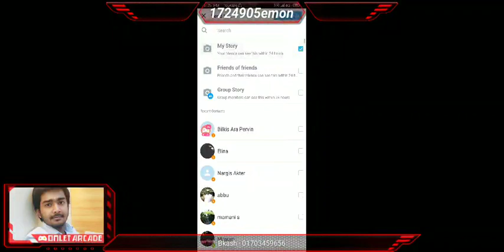Call of duty mobile rush game play| suscribe and like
android gameplay
games for kids
car racing games for android